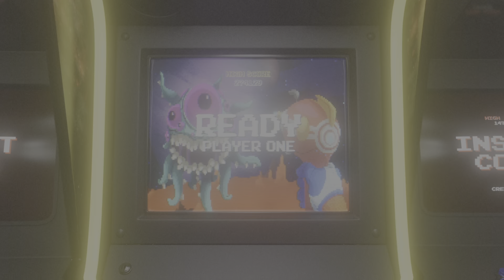Fornite 11 kills pero me mataron